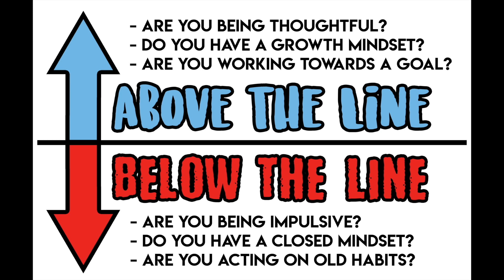AMS News 12 15 22